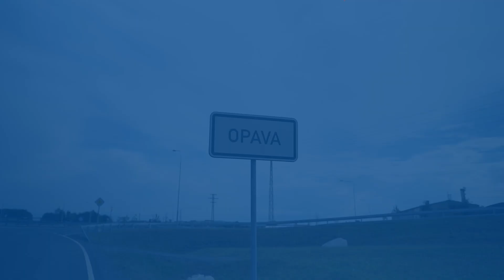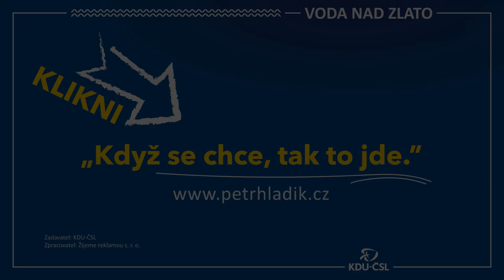Když se chce, tak to jde v Opavě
Tentokrát jsem vyrazil do Opavy, kde mě náměstek Michal Jedlička vzal na zelenou střechu místní sportovní haly a také na koupaliště, které napájí vyčištěnou vodou z řeky. 👍
Jde vidět, že když se chce, tak to jde i v Opavě. 👏